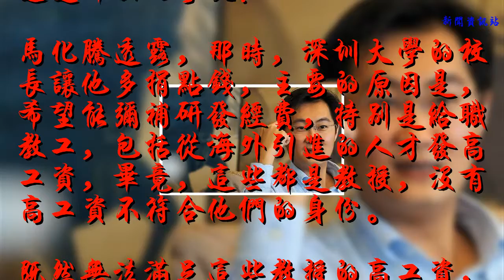馬化騰母校教授嫌工資太低，校長叫他捐款，你怎么看？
在一次研討會上，身為騰訊公司的馬化騰曾說起一件事。他說，現在很多大學的校友都是會向母校捐錢捐物，當然這是主動的，他也曾為母校深圳大學捐過錢，不過，是被動的。
    這是什么回事呢？
    馬化騰透露，那時，深圳大學的校長讓他多捐點錢，主要的原因是，希望能彌補研發經費，特別是給職教工，包括從海外引進的人才發高工資，畢竟，這些都是教授，沒有高工資不符合他們的身份。
    既然無法滿足這些教授的高工資，校長只好讓從這里走出去的學生來捐錢。
    作為深圳大學最有出息的校友，馬化騰自然無法回避，前前后后他也捐了900多萬元。網友就說了，捐不捐錢是個人自愿的問題，如果被要求捐錢的話，就違背意愿，似乎不太合適。
    那么，你是怎么看待這種事呢？